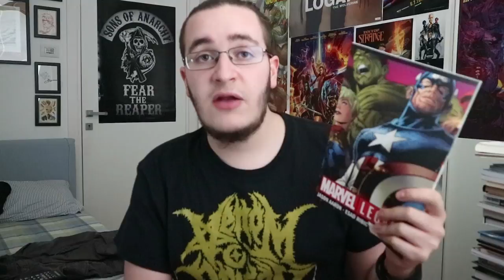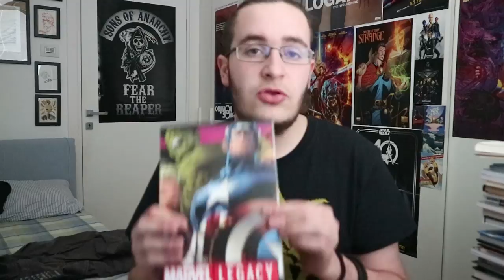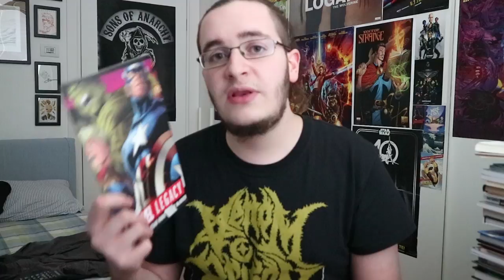Marvel Legacy - L'Eredità degli Eroi Marvel [ComicsBlog]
▶ Compra Legacy su Amazon.it
▶ Trovate Legacy e tanti altri fumetti, americani e non, su Hovistocose.it